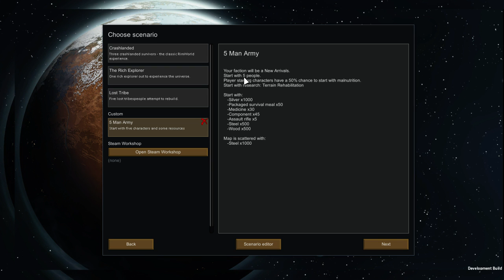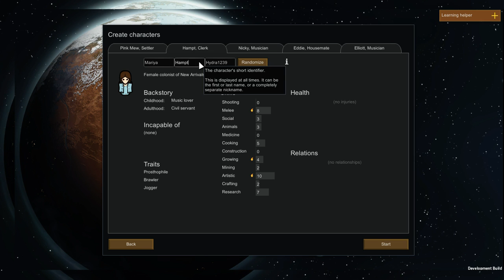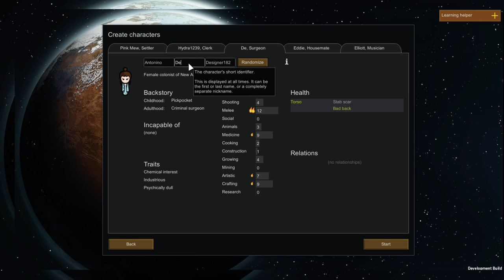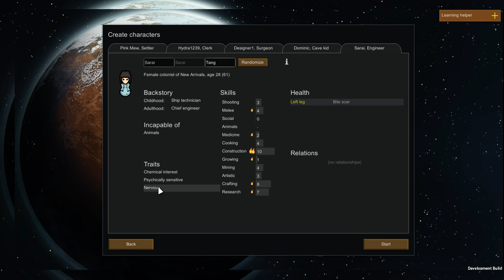RIMWORLD (Random) Custom Levels? - Part 1